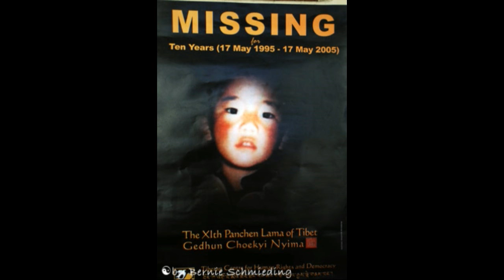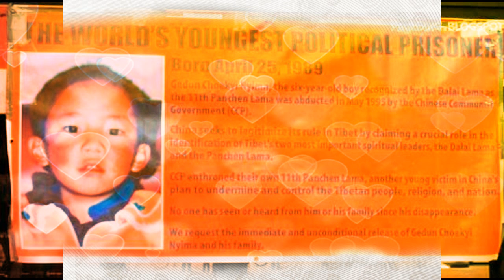FREE THE PANCHEN LAMA by Nick108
Created using FL Studio 12, Keyrig49, The Reaper from Cockos, Behringer M16 monitors, iSkysoft and a mouse that loves to rock.  So Free the Panchen Lama after such a long time.  Free Tibet and Chant the Holy Names always and Rock for Radharani.